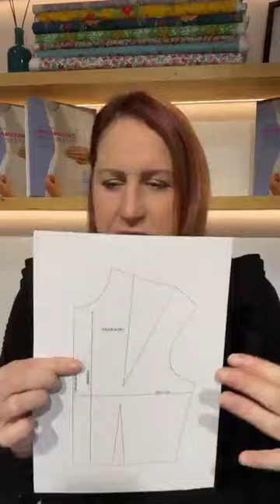A catch up and Q&A on the new Online Course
The online course has finally launched! This video explains a little more about the course, how the access works and some Q&A’s, along with a catch up!

You can enrol here: -

You can also buy the PDF Starter packs here which are mentioned in the video: -